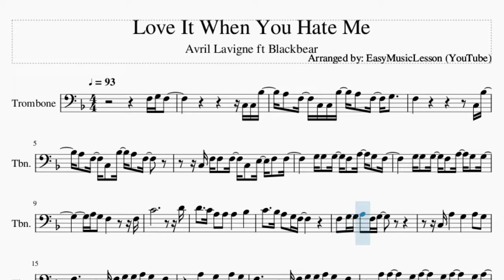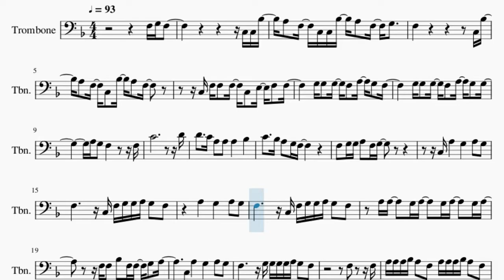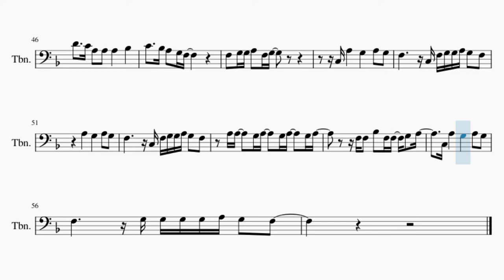Trombone Sheet Music: How to play Love It When You Hate Me by Avril Lavigne ft Blackbear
Comment and let us know how the videos have helped you. It keeps us going! :)Here is a sheet music/tab video on the song Love It When You Hate Me by Avril Lavigne ft Blackbear on the trombone. A trombone sheet music arrangement which is transposed to notes that are easily played by trombone, for the song Love It When You Hate Me by Avril Lavigne ft Blackbear.

EasyMusicLesson teaches you to play the your favorite instrument, through well-arranged sheet music so that you too can learn how to play Love It When You Hate Me by Avril Lavigne ft Blackbear on the trombone as fast as you can. A trombone sheet music with backing tracks to help your play the song better.

Chords of Trombone arrangement:
F Maj   Bb Maj   F Maj   C Maj   F Maj   Bb Maj   C Maj   C Maj
C Maj   C Maj   F Maj   C Maj   Bb Maj   D Min   C Maj   F Maj
C Maj   Bb Maj   D Min   C Maj   F Maj   C Maj   Bb Maj   D Min
C Maj   F Maj   C Maj   Bb Maj   Bb Maj   Bb Maj   Bb Maj   C Maj
F Maj   Bb Maj   F Maj   C Maj   F Maj   Bb Maj   F Maj   C Maj
F Maj   Bb Maj   C Maj   C Maj   C Maj   C Maj   F Maj   C Maj
Bb Maj   D Min   C Maj   F Maj   C Maj   Bb Maj   D Min   C Maj
F Maj   C Maj   Bb Maj   D Min   C Maj   F Maj   C Maj   Bb Maj
Bb Maj   Bb Maj

Melody notes of Trombone:
F3 G3 F3                           C3 C3 Bb3
A3   F3   C3 C3 Bb3   A3   F3   G3
F3                         C3 Bb3
A3   F3   C3   Bb3   A3   F3
C3 F3 F3   F3   C3   E3   F3   F3
G3 G3   G3   F3   A3   G3   F3
G3 G3   G3   F3   A3   G3   G3
A3 G3   F3           F3
C4                           D4
D4     C4 A3   A3   A3       Bb3
C4     Bb3 A3   G3 F3
F3   G3 G3 A3   F3 G3
C3 A3       G3       A3   G3
F3           C3 F3 G3 G3 A3 G3   F3
A3       G3       A3   G3
A3 A3     G3 A3     G3 A3     G3 A3
F3 F3   Bb3   F3 F3   G3   A3
F3           G3 G3 G3 G3 A3 G3   F3
F3       F3
A3 A3 A3 Bb3 A3   F3   A3 A3 A3 Bb3 A3   F3
A3 A3 A3 A3 A3 A3 A3 A3 A3 A3 A3 A3 A3   F3
A3 A3 A3 A3 A3   G3   A3 A3 A3 A3 A3   G3
A3 A3 A3 A3 A3 A3 A3 A3 A3 A3 A3 A3 A3
A3 A3 A3 A3 A3 A3 A3 A3 G3   G3   A3   F3
A3 A3 A3 A3 A3 A3 A3 A3 G3   G3   F3   G3
A3   C4   A3   A3 G3 A3 G3 A3 G3 A3   G3
A3 G3 A3   A3   A3 G3 A3 G3 A3 G3 A3   F3
C4                           A3
F3
C4                           A3